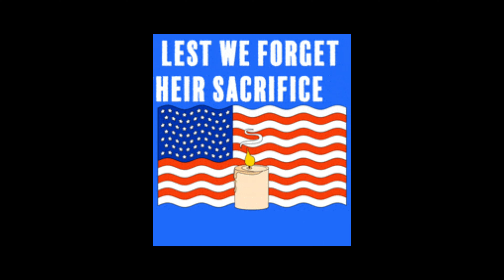An ASMR Ambient Sound Woodland Hike in 4K Resolution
In this video "An ASMR Ambient Sound Woodland Hike in 4K resolution" I take a woodland hike on part of the Kananook Creek Woodland Trail which I have never hiked before. This video is filmed in stunning 4K resolution at 60fps, with no talking, just the ambient sounds of hiking in nature. Listen to the sound of birdsong, steps being taken and surrounding life, this is perfect for the ASMR fans and those who want soothing ambience to fall asleep to.

Here's one filmed with my DJI Osmo Pocket 2 Creator Combo

SuperFan Membership level ShoutOut, thank you, much love and appreciation to you Troy @TAFla.

Fan Level Channel Member, a big thank you and appreciation to you, Joe @JoeHupp

Gifted Fan Level Memberships
@Gia @AnneDaleHomestead @thehillbillychickenranch @suseanneegoulet1033 @matiorivera2991 @Dennis Bigfoot @maritzascraft @MOONOVERMIAMI @kerrieleonard66 @CanadianFamilyLife

Supporter Level Channel Members, a huge thank you and appreciation to you Gail @GailsSouthernLiving  and @BrokenHeartsMinistry_777
also a huge thank you and appreciation to you Mary @maryking5848 and Jamie ‎@jamiescountryliving

Freedom comes at a cost of eternal vigilance!

☆ Please consider supporting me to buy much-needed cooking equipment, expensive ingredients, computer equipment, cameras and filming equipment

☆If you love my channel and wish to promote my videos in another way by wearing my channel logo, please checkout my swag at -

☆☆☆ Please help me take the next step in building my channel by assisting me to travel to Thailand to film interesting and exciting content of markets, foods, locations and how people live their lives day to day, during an extended visit.

Cooking, filming, photography, outdoor content and editing by "Arielle-Viking Venturer N Victuals" YouTube channel and "ArielleVikingVenturerNvictuals" Rumble channel. Filmed on a DJI Osmo Pocket 2, Samsung Note Ultra or iPhone 11. Edited with InShot V.I.P (paid) and the DJI Mimo app.